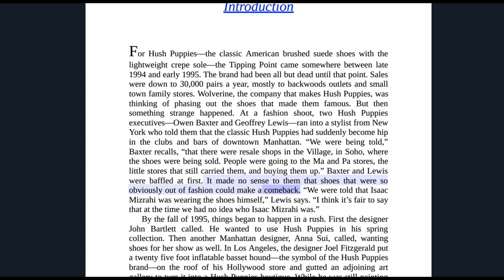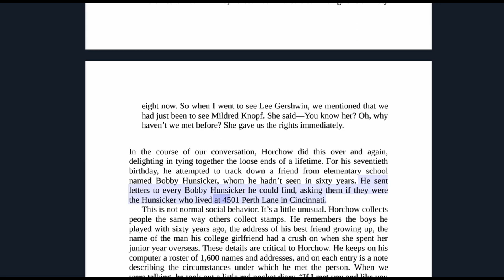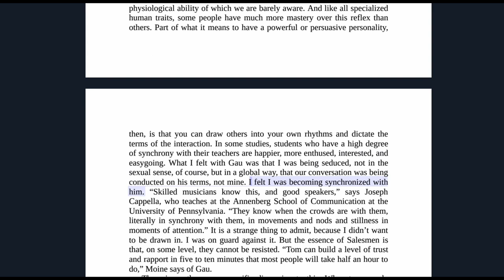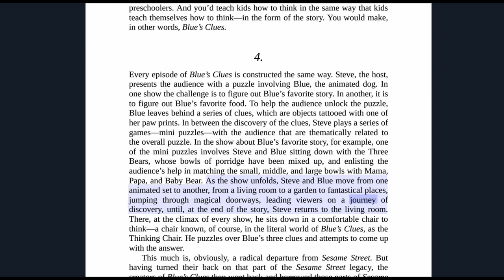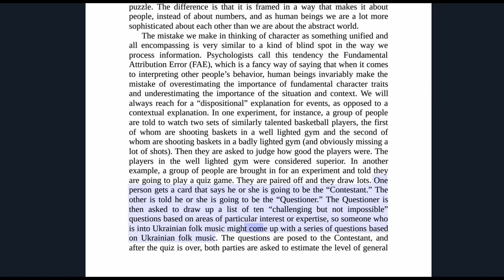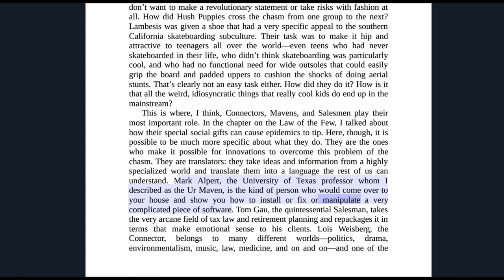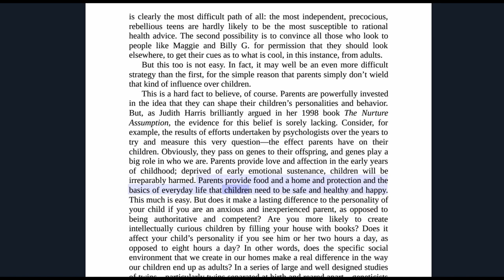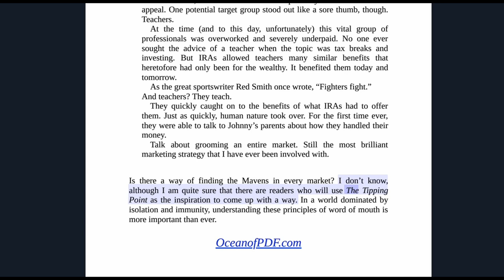The Tipping Point by Malcom Gladwell (Audiobook with Text Read Through)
🌟 Unlocking the Secrets of Social Dynamics: Discover the Power of "The Tipping Point" by Malcolm Gladwell - Audiobook Insights! 🎧📚

🚀 Dive into the fascinating world of social influence and transformative change with "The Tipping Point" by Malcolm Gladwell. In this captivating audiobook, Gladwell explores the phenomenon of how small actions can lead to monumental shifts in society. Join us as we unravel the key insights and compelling stories that will change the way you view the world around you!

🌟 What to Expect in This Audiobook Insights:
✨ The Tipping Point Concept: Explore Gladwell's groundbreaking theory on how ideas, trends, and behaviors reach a critical mass and create significant impact.
✨ Influential Factors: Discover the "Law of the Few," the "Stickiness Factor," and the "Power of Context" - three key elements that contribute to tipping points and catalyze social change.
✨ Real-Life Examples: Learn from engaging anecdotes and case studies that illustrate how tipping points have shaped historical events, cultural phenomena, and everyday interactions.

🌐 Whether you're a marketer, entrepreneur, or curious thinker interested in understanding the dynamics of social epidemics, "The Tipping Point" offers invaluable insights to help you recognize and leverage tipping points in your own life and work. 🚀

🎁 Don't miss this opportunity to expand your understanding – listen to "The Tipping Point" now! 🔔

📣 Share your thoughts on tipping points in the comments below! Let's engage in a dialogue about the power of small actions to create big changes in our world.

🚀 Ready to uncover the tipping points that shape our society? Listen to "The Tipping Point" by Malcolm Gladwell now and discover the hidden forces behind social dynamics!